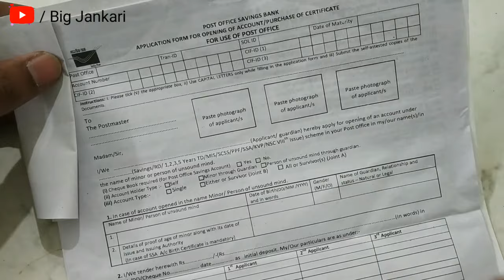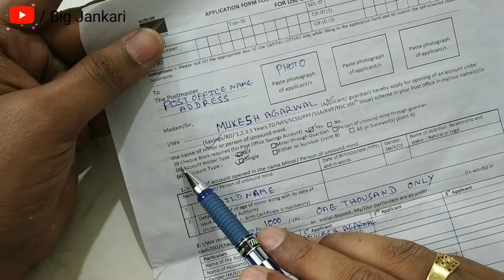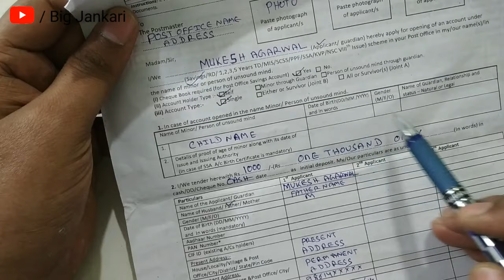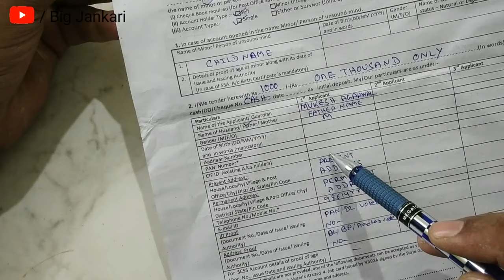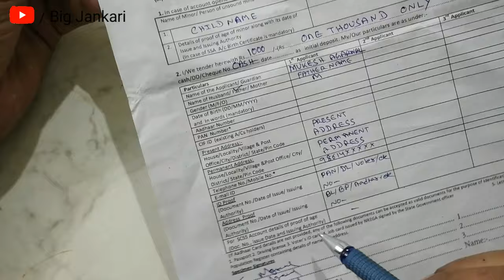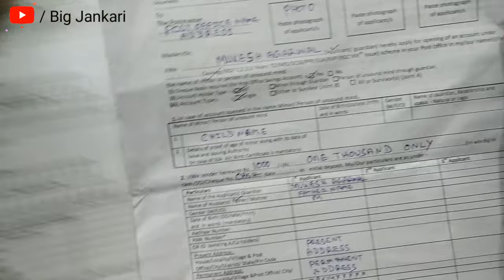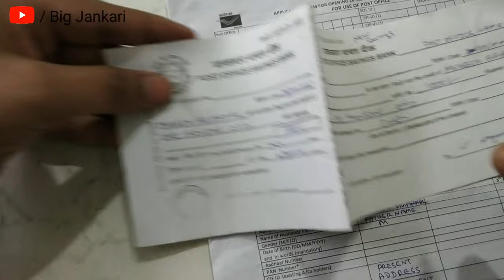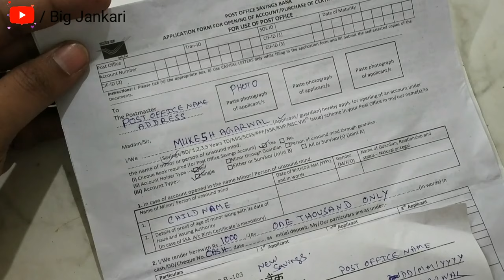How to Open Post office Saving account | पोस्ट ऑफिस सेविंग अकाउंट का फॉर्म कैसे भरे